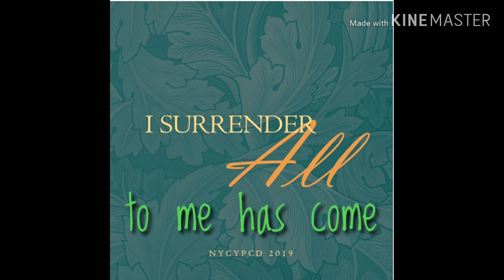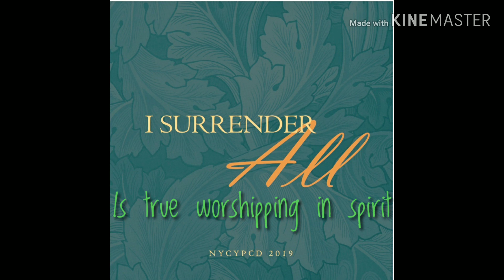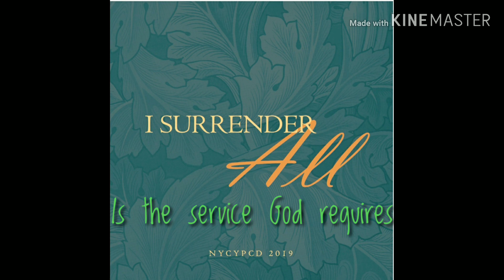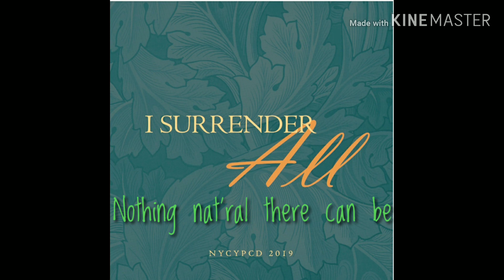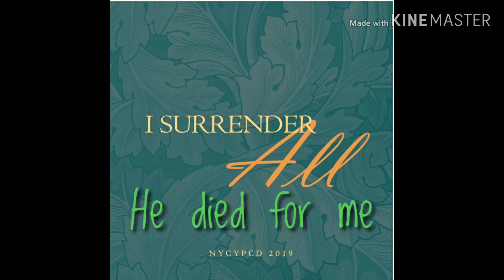I've Kissed the Son - I Surrender All Album (NYCYPCD2019)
People are searching for:
Hymns the Lord's Recovery
Updated Hymns the Lord's Recovery
Hymn Stream
Hymn Lyrics
Hymnal
Hymn Update
Hymn Covers
New Hyms
New Young People Songs
Hymn English
Hymn Cebuano
Take One
Young People The Lord's Recovery
Kiss the Son
Serving in my mingled spirit
We need to have a full realization
Collected Works of Witness Lee
Conclusion of the New Testament
I will call on You
Days Grew Dark
Who Can Ever Know The Feeling
North America College Training 2019
NACT 2019
NYCYPCD 2020
This is the Year of Jubilee
Proclaim our liberty in Him
Throughout the land we sound out
The Lord has given freedom
To all who just believe Him